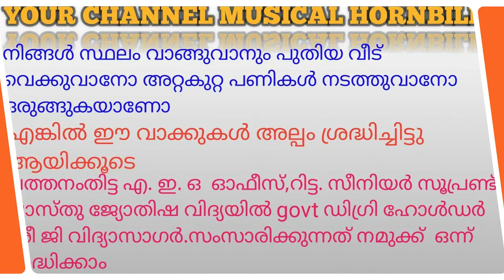Programs published on your channel over the past month